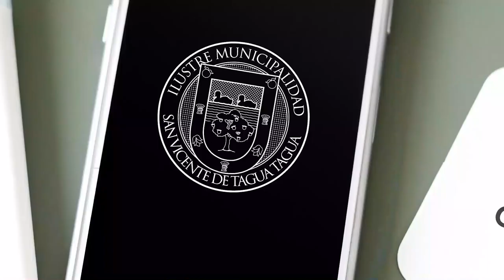REUNIÓN DE COORDINACIÓN POR CUARENTENA ENTRE AUTORIDADES REGIONALES Y COMUNALES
Ante el inminente inicio de cuarentena territorial que comenzará la comuna desde mañana viernes, a las 22 horas, este jueves se registró en dependencias del municipio una reunión de coordinación entre el gobernador de Cachapoal, Felipe Uribe, y autoridades comunales, encabezadas por el administrador municipal, Albert Contreras, y el encargado municipal de Seguridad Pública, Claudio Nash.

También tomaron parte en este encuentro el jefe del Estado Mayor, coronel Mirko Marinkovic; la encargada regional de Seguridad Ciudadana, Macarena Matas; el mayor de Carabineros de San Vicente, Juan Guillermo Merino; y el comisario de la Policía de Investigaciones, Alex Zúñiga.

En la ocasión, el gobernador Uribe precisó que esta reunión entre las fuerzas de orden y el equipo municipal, se efectuó para coordinar los últimos detalles de lo que será el inicio de la cuarentena, pero formuló un especial llamado a los vecinos, para que “entiendan que cada uno tiene una responsabilidad individual y que no debe salir de su casa, (…) para que esto termine de buena manera y tengamos una corta cuarentena”.

En esta misma línea, Macarena Matas indicó que, si bien hay ciertas cosas que se pueden hacer, como la compra de insumos básicos, la lógica es quedarse en casa. No obstante, explicó que, si es preciso salir, los permisos deben solicitarse siempre y que la información y detalles sobre los distintos tipos de permisos, se encuentra en “Instructivo para permisos de desplazamientos”, que se puede bajar en la misma página web.

Sobre este tema, el encargado de Seguridad Pública, Claudio Nash, invitó a los sanvicentanos a “permanecer en sus hogares. Estamos en una situación especial, el llamado es a quedarse en casa. Si hay alguna necesidad especial, les recuerdo que los permisos durante la semana son sólo dos”.